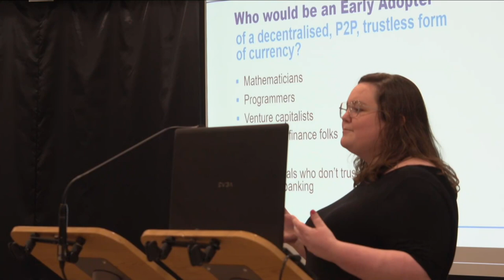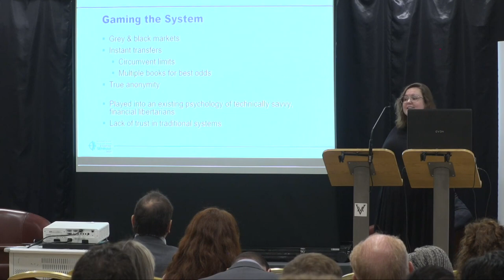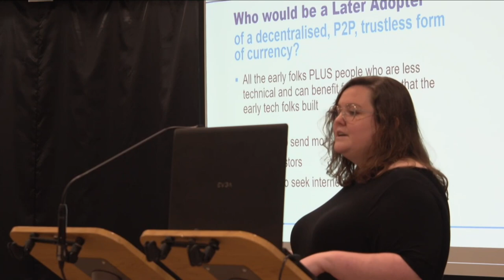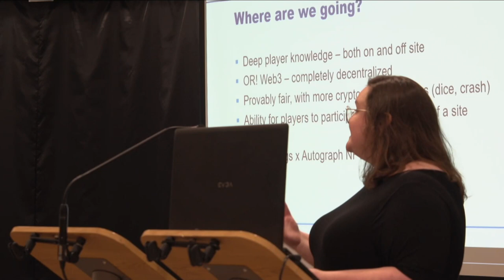Session 9 | Kendra Ross @ Shelgeyr Limited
Crypto-Sportsbooks & Casinos
Kendra Ross @ Shelgeyr Limited

New to the Isle of Man, btb88 is a leading Bitcoin sportsbook and casino.
But, what is a crypto-sportsbook?

Well, at a traditional sportsbook, your ‘bookie’ is the middleman for all your transactions. And of course, the middleman has to get paid.

A crypto sportsbook is simply a sportsbook that supports online betting using cryptocurrency. With a crypto Sportsbook, there is no need for a middleman.

And, a crypto-casino is just what is sounds like.

Crypto casinos are online casinos where cryptocurrencies like Bitcoin can be used by gamblers to fund their accounts. You can opt to gamble with cryptocurrency in the same way that you would choose a conventional payment method at an online casino.

Kendra will talk about pure cryptocurrency gaming platforms. With no fiat currencies being supported, there is no exposure or need for private banking. This provides an improved level of security and privacy.